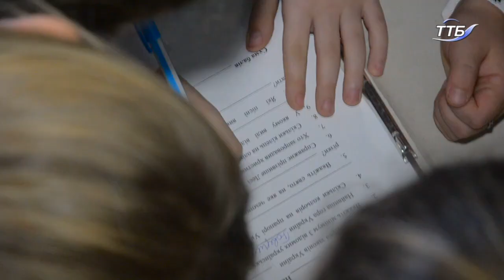Фінішували змагання третьокласників "Ігри патріотів" у Тернополі